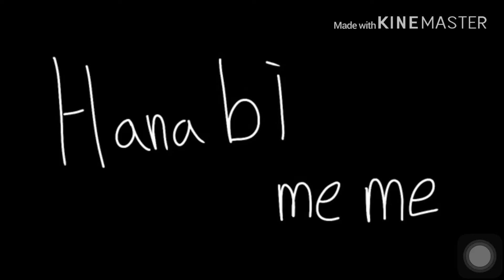Hanabi 2 meme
Took days because I had after school practice ;-;
I’m super sorry, it looks like poop